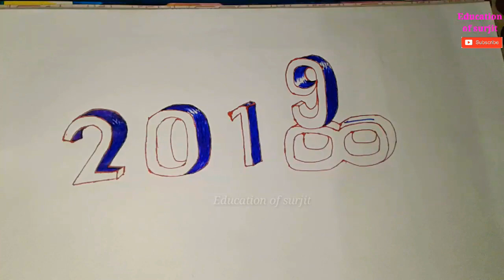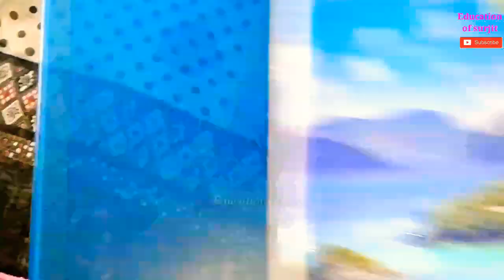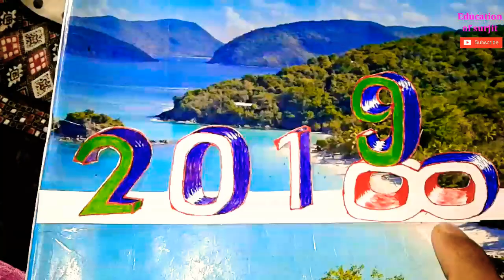How to draw 3D happy new year 2019 || Education of surjit .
Pictures drawing : surjit
Video editing : surjit

And Thanksfor watching